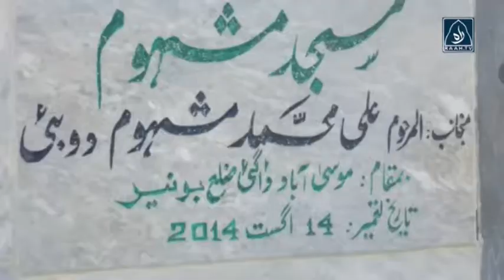masjid Mahshoom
ضلع بونیر کی مسجد مہشوم